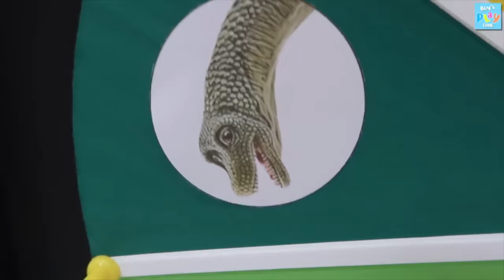Dinosaur Magic Hammer - Transformer Small Dinosaur Fun Video 공룡 마법 망치 변신